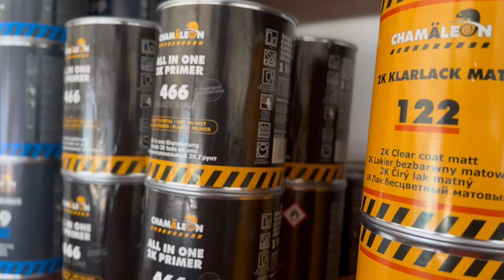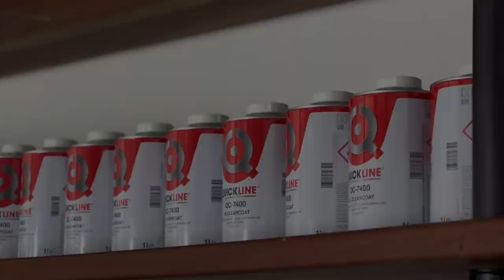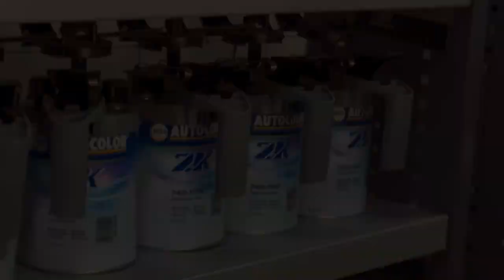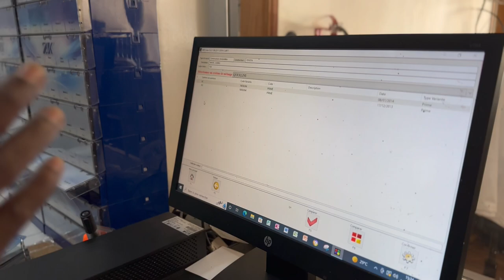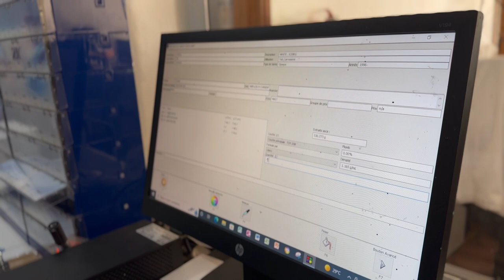AutoColors, les spécialistes de la peinture👌 au Sénégal.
Je suis parti à la découverte de AutoColors, des spécialistes de la peinture en carrosserie et matériels pour les professionnels. La structure commercialise des produits nationaux comme internationaux.

Ils sont joignables au 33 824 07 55 et au 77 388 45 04

🔔 INFOS
Si vous souhaitez présenter vôtre voiture sur ma chaîne contacter moi sur WhatsApp avec le numéro suivant: 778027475